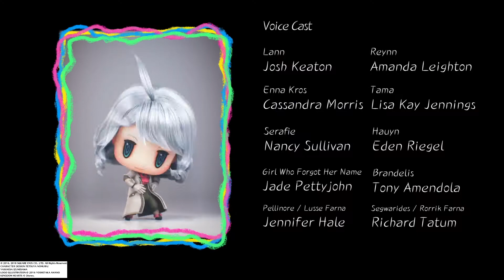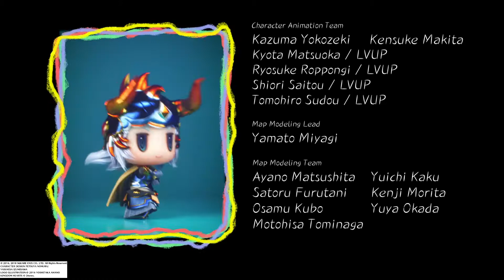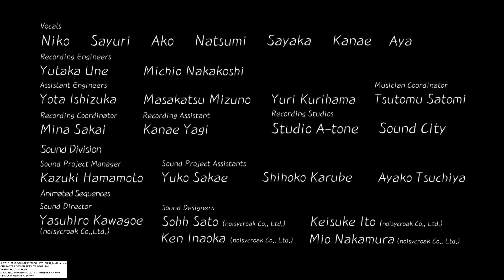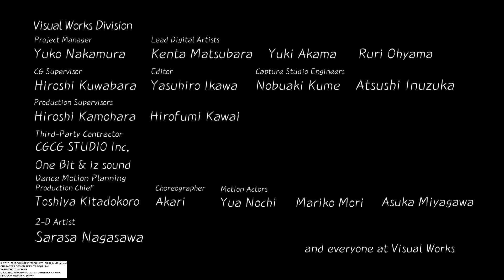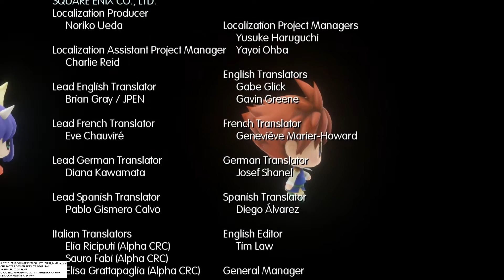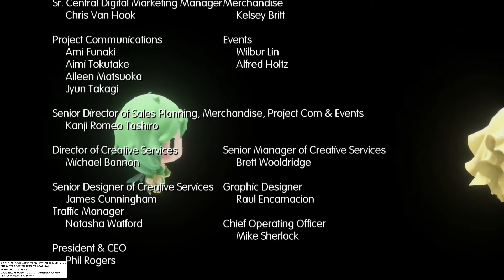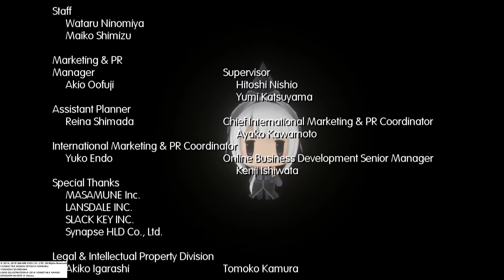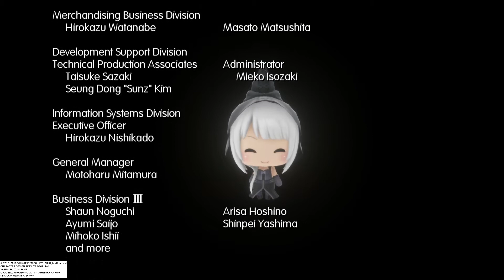Let’s Play World of Final Fantasy (Blind) Part 72: Time to Get Out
This is it! The real final battle of the game is here at last!